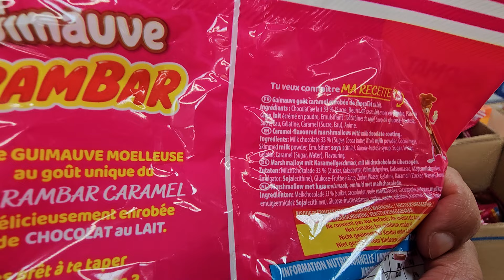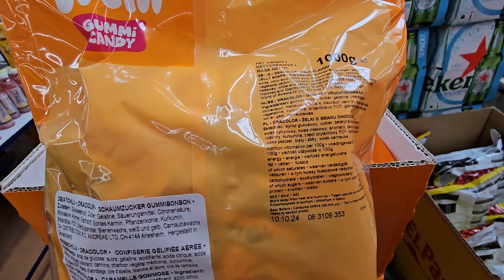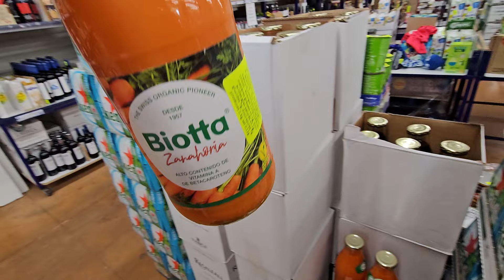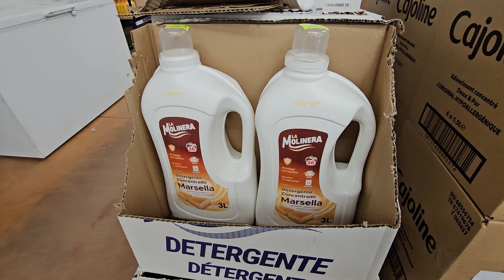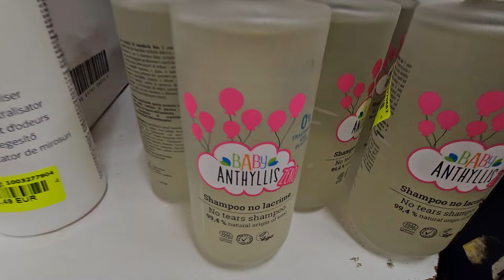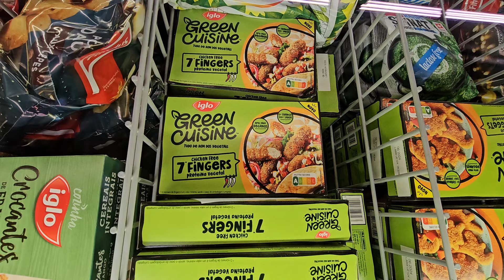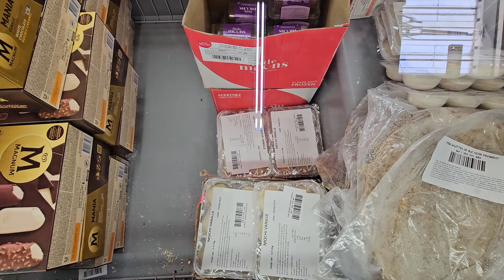NOZ ARRIVAGE ALIMENTATION COSMÉTIQUES 17 AVRIL 24